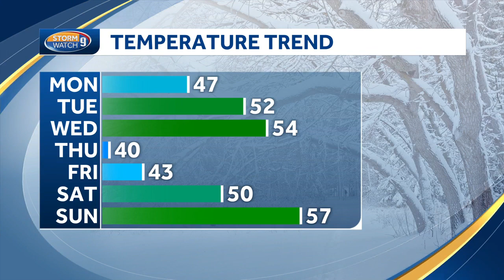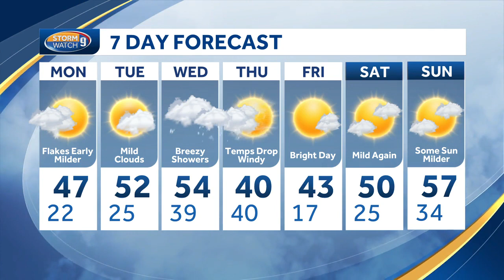Video: Milder Temperatures Ahead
Milder Temperatures Ahead - Jaqueline Thomas